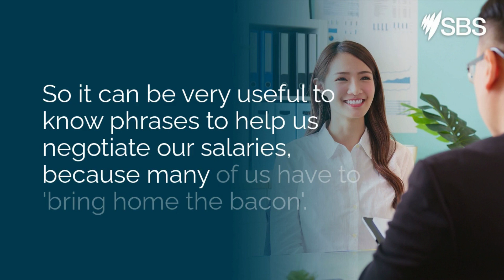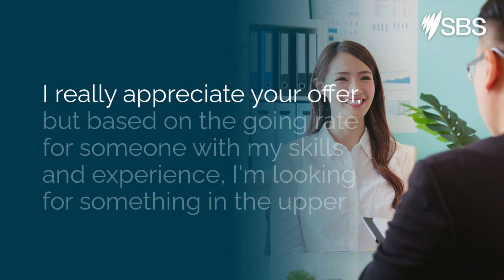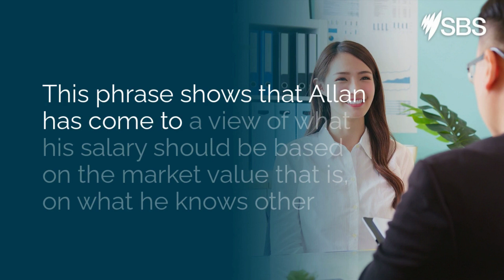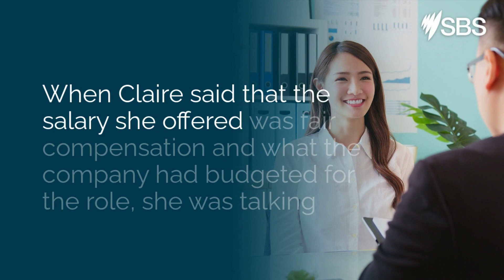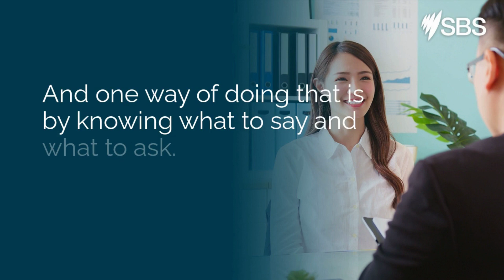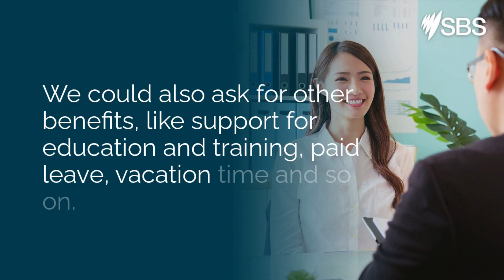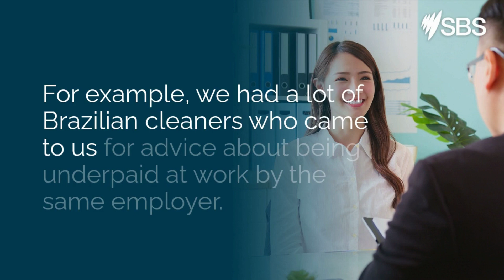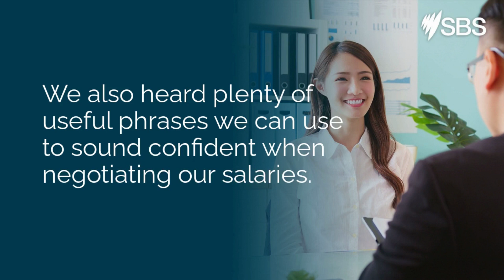Negotiating your salary - Learn English podcast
Episode 32 Negotiating salary | Free legal help in Australia

This lesson suits upper-intermediate to advanced learners.

KEY LEARNING POINTS:
- How to ask for more money from your employer
- Find out where to access free and confidential legal help in Australia

Different questions you can use to negotiate your salary
- Can you move at all on that figure?
- Is there any room for negotiation?
- Is that salary up for discussion because…?
- Maybe we could find a creative way to get to that number?

Different phrases to use for sounding confident during the negotiation process:
- I'm excited about the prospect of working here, and I know I will bring a lot of value.
- I appreciate your offer, but based on the going rate for someone with my skills and experience, I’m looking for something in the upper end of that salary range.
- I'd feel more comfortable if we could settle on a higher base salary because - I really feel that my experience and skills are worth that money.
- My salary expectations are in line with my experience and qualifications.

SBS Learn English will help you speak, understand and connect in Australia. More free English language lessons